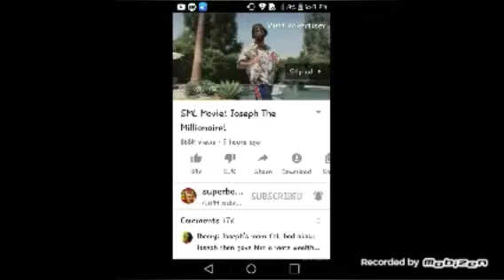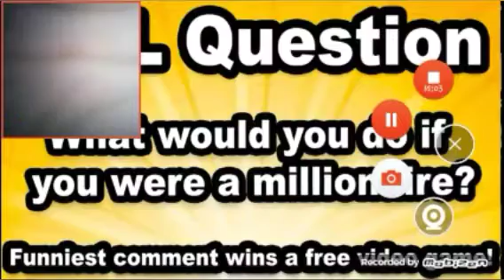SML Movie: Joseph The Millionaire Reaction